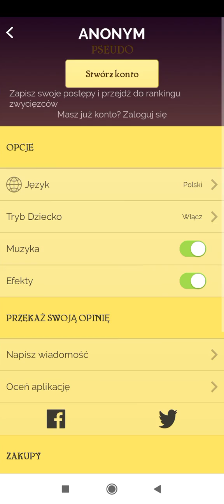Akinator z @kazimiesz !!! 🧞PRZYGŁOŚNIJ NA MAXA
Jeśli chcesz żeby ten kanał się rozwinął to zostaw komentarz łapkę w górę i subskrypcje 😁
El-car Robert Sójka 😁
Polish Chicken